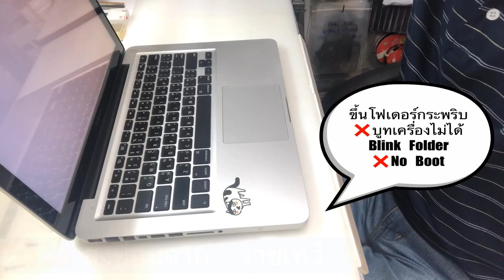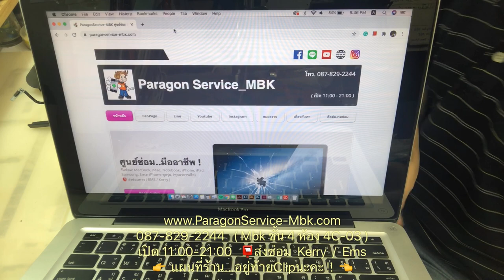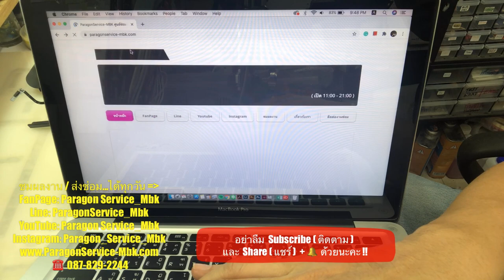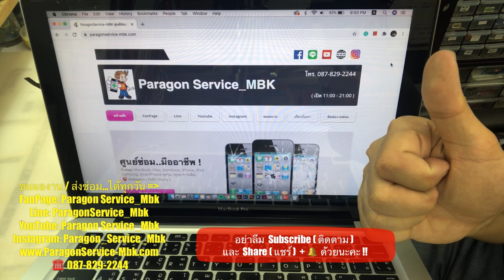MacBook Pro 13" A1278 ขึ้นFolderกระพริบ ส่งซ่อมจาก...ราชเทวี